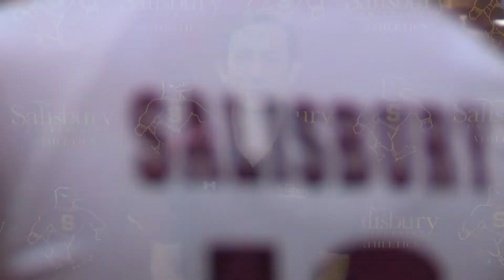2019 Salisbury University Volleyball Preview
Head coach Justin Turco sits down to discuss the upcoming 2019 season and his overall goals and expectations for the Sea Gulls.